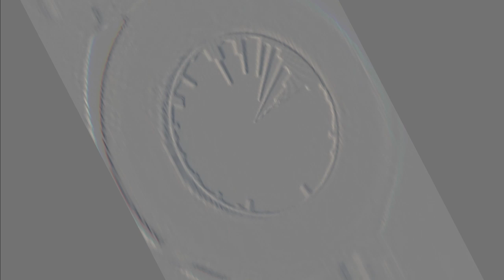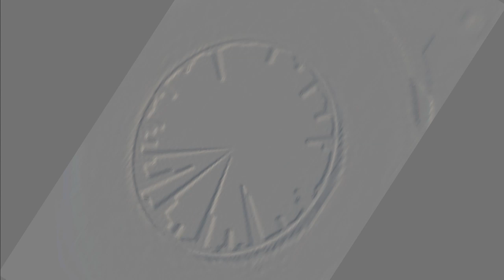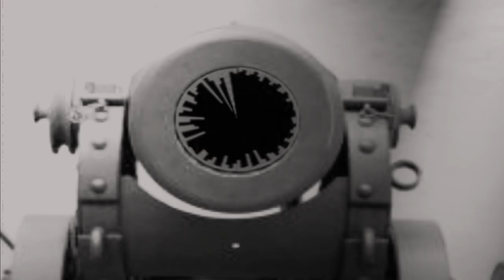Yago - The Big Cannon (Music Video Clip)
Album 6